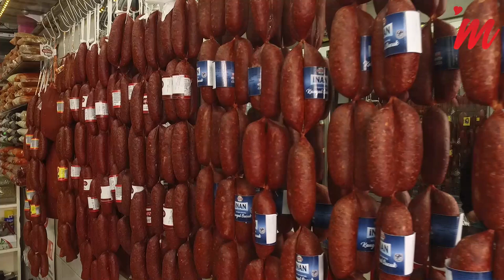Kayseri Afyon Sucuk Rekabeti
Afyon Sandıklı Belediye Başkanı Mustafa Çöl, yayınladığı tweet ile ortalığı birbirine kattı. Çöl; “Kayseri Afyon sucuğunun anca getir götürünü yapar” diyerek yayınladığı tweet sonrası Kayseri’den en güçlü ses Mhp Milletvekili Baki Ersoy’dan geldi. Ersoy cevaben yayınladığı tweette “Bu nasıl bir üsluptur ? Bir Belediye Başkanı bu şekilde mi Kadim Şehrimiz Kayserimizi aşağılamaya çalışır? Bizde Afyonkarahisar şehrimiz ile ilgimi yazacağız bu durumda? Ayıp,yazık sana..! ” dedi. Kayserimnet Laf Sokakta ekibi Kayseri halkına sucuk rekabetle alakalı tweetlerini sordu..